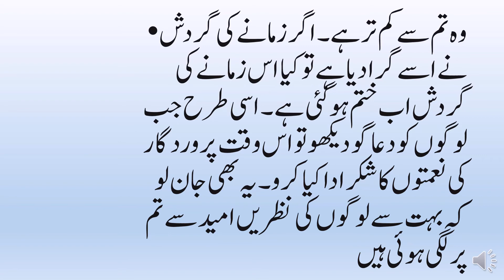Hikayat Shaikh Sadi |Urdu Quotes|Aqal e Zareen|sheikh saadi quotes#5